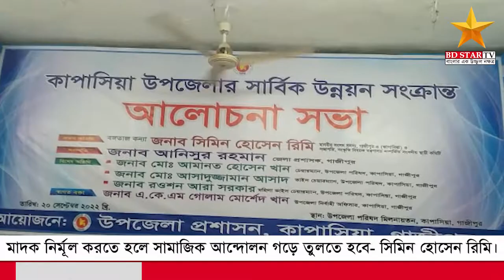মাদক নির্মূল করতে হলে সামাজিক আন্দোলন গড়ে তুলতে হবে- সিমিন হোসেন রিমি এমপি।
দেশ থেকে মাদক নির্মূল করতে হলে আমাদেরকে সামাজিক আন্দোলন গড়ে তুলতে হবে বললেন সিমিন হোসেন রিমি এমপি।

রিপোর্ট- গাজীপুরের কাপাসিয়া থেকে আকরাম হোসেন রিপনের পাঠানো প্রতিবেদন।

latest news
top news
exclusive new
live news
Special hot news
Political news
National news
Breaking News
Update news
today talshow
Talkshow Live
সরাসারি খবর
সরাসরি লাইভ নিউজ
আজকের সংবাদ
সর্বশেষ সংবাদ নিউজ